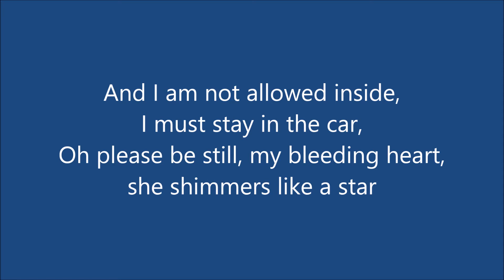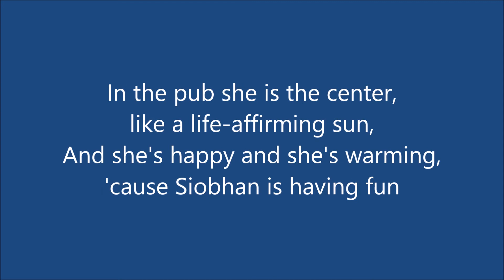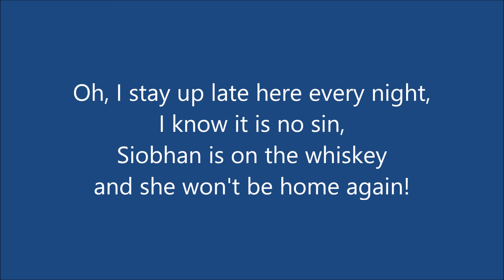Siobhan - The Tossers - Lyrics - [HQ]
This video features corrected lyrics, as most lyrics websites have some incorrect lyrics for this song. The corrected version is:

Well, I'll take the bucket to the well, Siobhan, oh Siobhan,
For to boil your breakfast and to keep the cottage warm,
And for to blend your whiskey, so you can drink it here at home,
Oh please don't stay out all night long, for every pub to roam

Siobhan is on the whiskey, Siobhan is on the gin,
Siobhan is drinking Red Bull and vodka and won't be home again,
I stay up late here every night, I know it is no sin,
Siobhan is on the whiskey and she won't be home again

Beautiful in go-go boots, she waltzes to the bar,
And the boys they all surround her coming from the near and far,
And I am not allowed inside, I must stay in the car,
Oh please be still, my bleeding heart, she shimmers like a star

And in the dim and dimmest light, she holds her court, you see,
I wish for just a moment she would have a drink with me,
In the pub she is the center, like a life-affirming sun,
And she's happy and she's warming, cause Siobhan is having fun

Oh, Siobhan is on the whiskey, Siobhan is on the gin
Siobhan is drinking cranberry and vodka and won't be home again